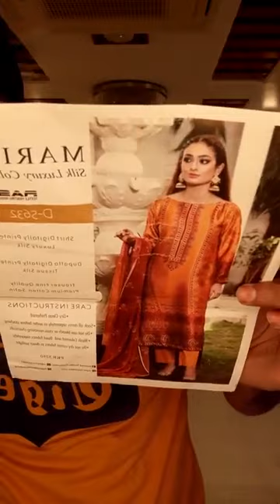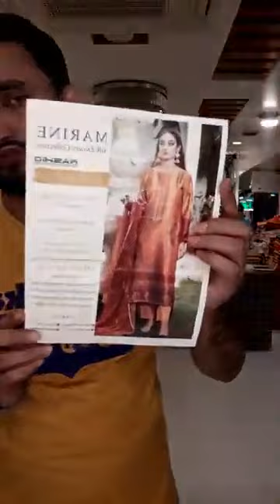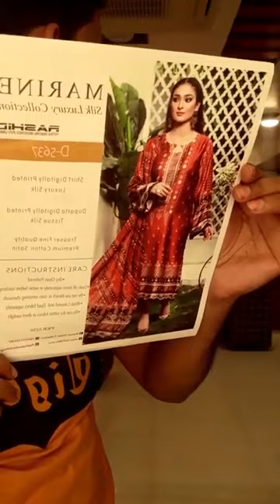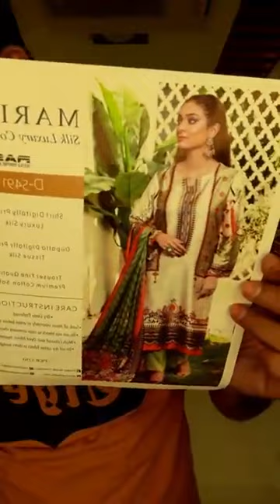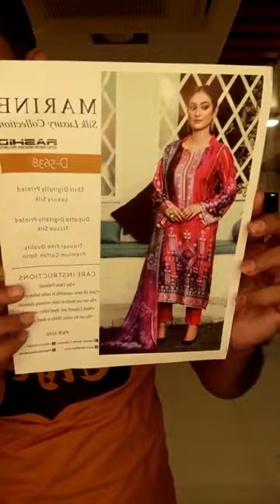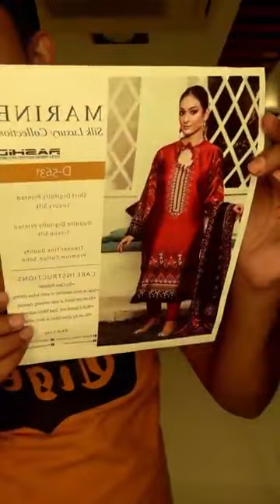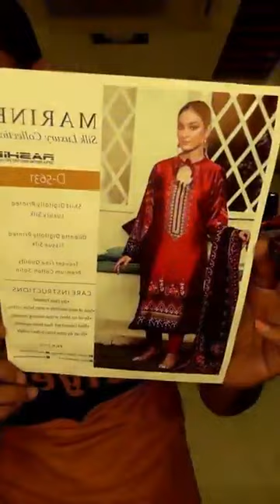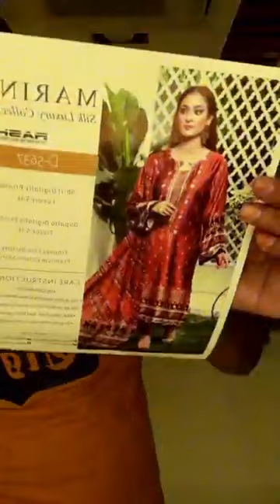💞Marine Silk 💞👉 Exclusive luxury Digital printed silk with silk dupatta Collection 2021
Live  with 💞Marine Silk 💞by Rashid textile 🥰
👉 Exclusive luxury Digital  printed silk with silk dupatta Collection 2021.
 👉💞Available  now..

So,have a easy shopping,like U never before!!!e